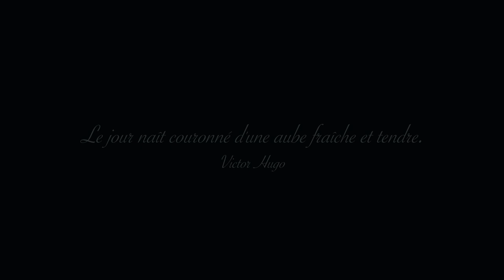Naji Hakim : PRINTEMPS (2021) - ÉMELINE PIERRE LARSEN, Violon - Création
Naji Hakim : PRINTEMPS (2021) - ÉMELINE PIERRE LARSEN, violon - Création mondiale/World premiere/Uraufführung

'Printemps' met en jeu un thème de caractère ludique, opposant gammes legato et arpèges brisés staccato. L’exposition développante est suivie d’un épisode central plus intérieur, dolce espressivo, en croches égales legato. Une pédale harmonique de tonique précède la réexposition serrée du thème principal. En exergue de la partition un vers tiré du poème Printemps de Victor Hugo : « Le jour naît couronné d'une aube fraîche et tendre. »

'Printemps' (Spring) brings into play a theme of playful character, opposing legato scales and broken staccato arpeggios. The developing exposition is followed by a more interior central episode, dolce espressivo, in eighth-notes legato. A tonic harmonic pedal precedes the tight recapitulation of the main theme. The score highlights a line from the poem Printemps by Victor Hugo: « Le jour naît couronné d'une aube fraîche et tendre. » (“The day is born crowned with a fresh and tender dawn. ")

Produced by EXPAND FILMS - Videos : Valentin Malanetski and Marcel Lazār - Sound recording : Michele Gaggia